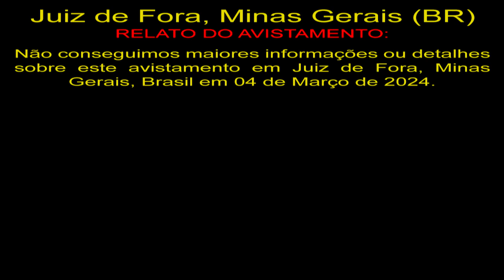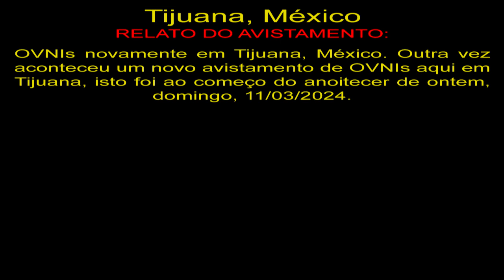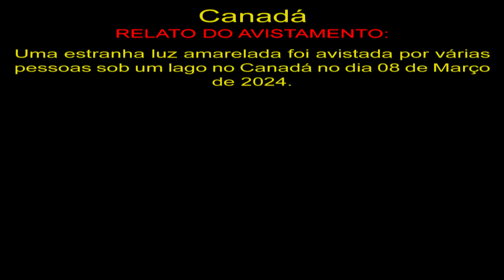Grande OVNI Filmado sob Lago no Canadá Large UFO Filmed Under Lake in Canada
Juiz de Fora, Minas Gerais (BR)
Não conseguimos maiores informações ou detalhes sobre este avistamento em Juiz de Fora, Minas Gerais, Brasil em 04 de Março de 2024.

Tijuana, México
OVNIs novamente em Tijuana, México. Outra vez aconteceu um novo avistamento de OVNIs aqui em Tijuana, isto foi ao começo do anoitecer de ontem, domingo, 11/03/2024.

Canadá
Uma estranha luz amarelada foi avistada por várias pessoas sob um lago no Canadá no dia 08 de Março de 2024.

OVNIS Reais
Real UFO
НЛО